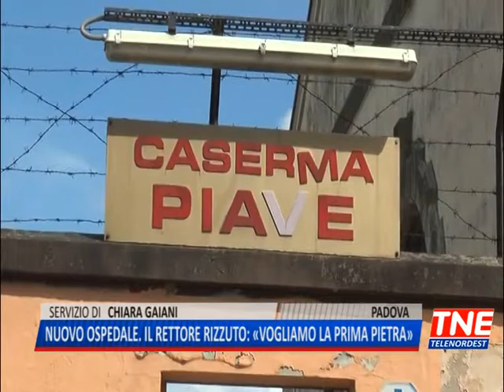TG (29/11/2017) - NUOVO OSPEDALE. IL RETTORE RIZZUTO: «VOGLIAMO LA PRIMA PIETRA»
TG (mercoledì 29 novembre 2017) - Poco meno di un anno per la concretizzazione del progetto campus universitario alla caserma Piave, ancora fermo, e lo dice chiaramente però l’università in un’occasione tanto solenne , il nuovo ospedale della città. L’entusiasmo accompagna il rettore dell’università di Padova Rosario Rizzuto ma sul fronte sanità per ora non si registrano concreti passi in avanti. La regione vuole le aree di Padova Est, zona individuata dai tecnici, gratis. Il sindaco Giordani cerca una via d’uscita onorevole: pone condizioni ma anche le prime aperture. Per Padova il sindaco sogna tre regali di Natale, il nuovo ospedale, il parco delle mura, la prima linea del tram. Ma intanto, prima l’università a ricordarglielo, l’orologio va avanti.Continua a parlare di spirito di collaborazione il rettore Rizzuto che sulle richieste dell’università rimane fermo. Nessuna data certa su nuove convocazioni del tavolo, nelle mani del comune la partita.